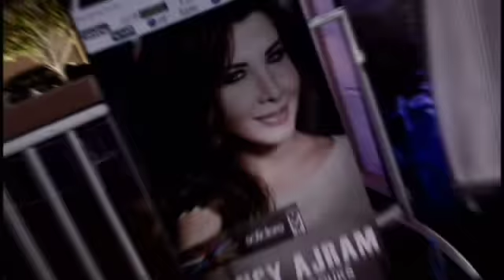نانسي عجرم لـ"سيدتي نت" أحضر لألبومي الجديد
فرحة كبيرة عاشتها الفنانة نانسي عجرم من قلب العاصمة بيروت، حفلها الذي أحيته ضمن مهرجانات "أعياد بيروت"، على أن يستكمل المهرجان أيامه لغاية السابع عشر من الشهر الجاري، مع نجوم من الصف الأول.